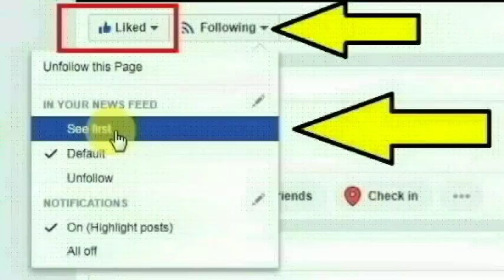ஆந்திரா மாநிலத்தில் செம்பூர் மாவட்டத்தை சேர்ந்த ரேஷ்மா ஓவ்ஹால் செய்ததை பாருங்க | Andra